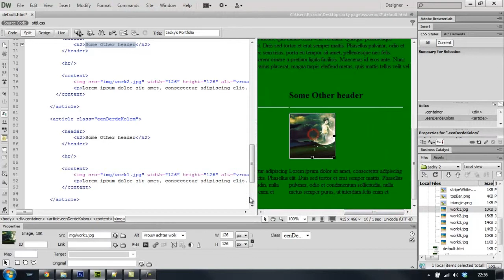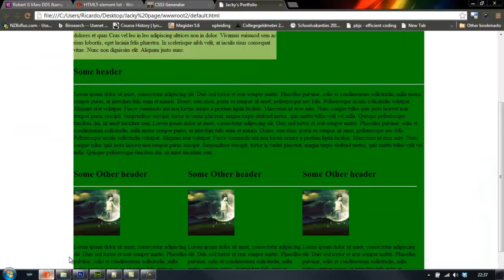deel 15 classes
Hoe maak ik een class aan en waarom?